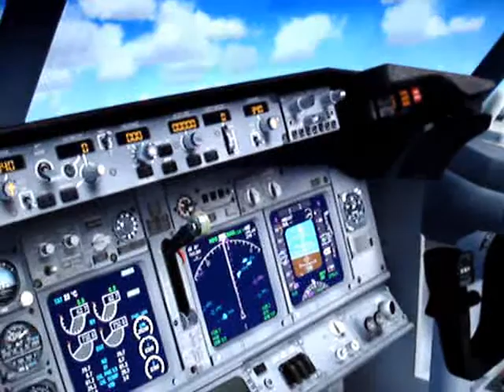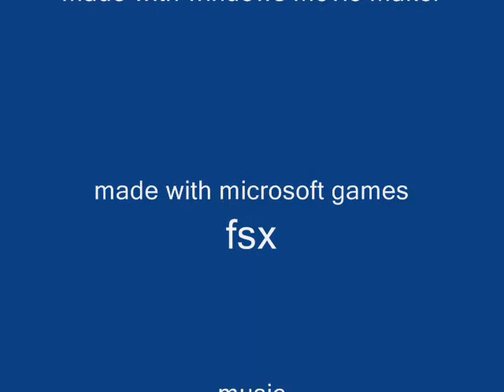fsx movie 3